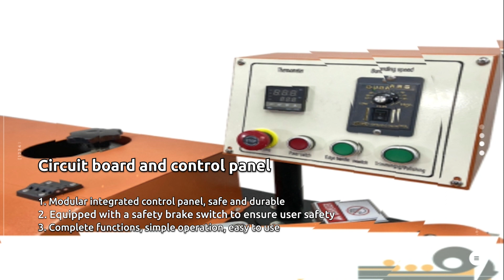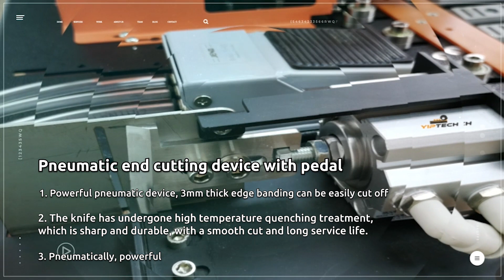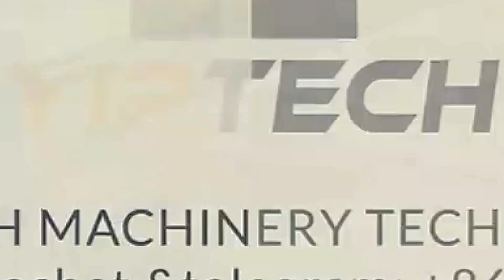Wood Cutting Trimming and Gluing Machine